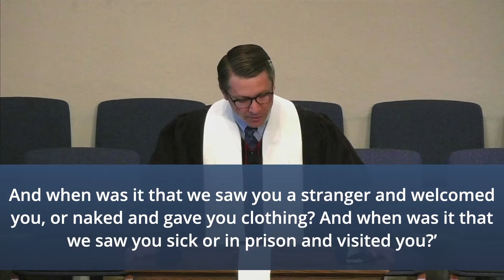Live into Hope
Sermon from Sunday, April 25, 2021. Nothing Less (Part 4). Matthew 25:31-46. Pastor Bryant Anderson preaching. Hope is not just something we cast out into an uncertain future; hope is something that has—or at least ought to have—a profound impact on who we are and how we live today. And when we live hope-shaped lives, we help bring hope to others.